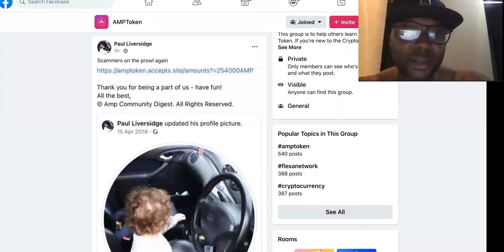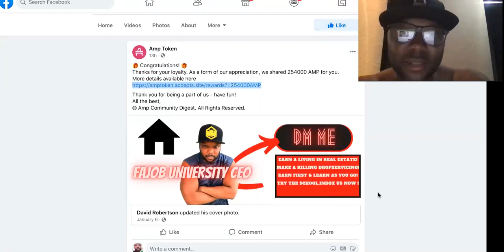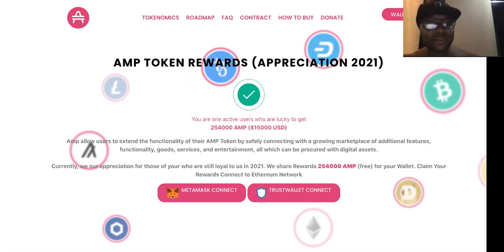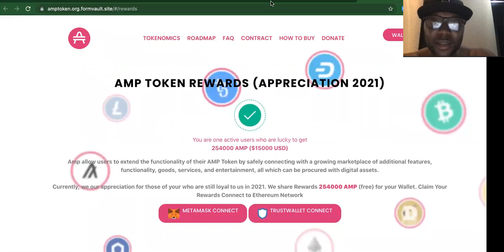EXPOSED Amp Token SCAM! Watch Out For A Post Like This...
Amp Crypto TOKEN Price WENT DOWN, BUT It's NOT Why You Think..